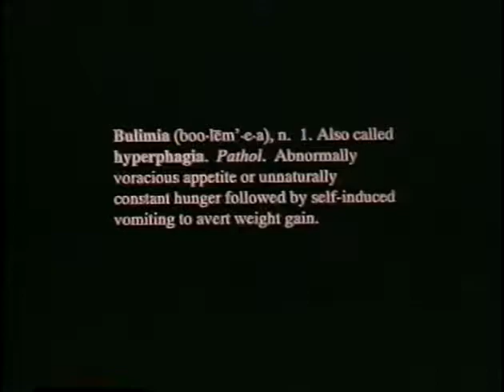Bulimiator 1992 Teddy Newton